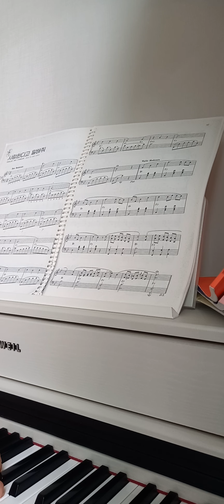Moi d' amour